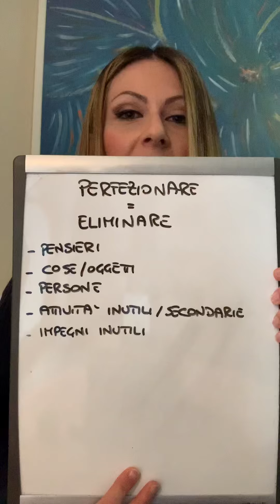SE VUOI ECCELLERE NON AGGIUNGERE, ELIMINA!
Migliorarci e perfezionarci in qualcosa significa eliminare, non aggiungere.

Mi occupo di:
BENESSERE e SALUTE
LIFESTYLE
RIMEDI/STRATEGIE E CIBI ANTI-INVECCHIAMENTO
RIMEDI NATURALI/ MEDICINE ALTERNATIVE
CRESCITA PERSONALE
RAGGIUNGIMENTO DI OBIETTIVI
ALCHIMIA,ESOTERISMO
ENNEAGRAMMA
SESSUALITÀ
AYURVEDA